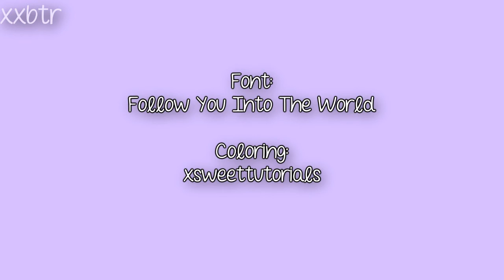Knight In Shining Armor: 2x03 {Hints}